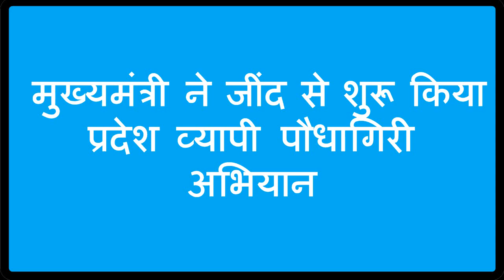जींद से शुरू किया प्रदेश व्यापी पौधागिरी अभियान-नरवाना में 72 करोड़ 77 लाख 34 हजार की परियोजना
हरियाणा के मुख्यमंत्री मनोहर लाल ने प्रदेश को हरा- भरा बनाने तथा प्रदेश के लोगों को पर्यावरण प्रदुषण की समस्या से निजात दिलाकर अच्छा माहौल उपलब्ध करवाने के उद्देश्य से तैयार किये गये पौधगिरी अभियान की शुरूआत आज जींद जिला के नरवाना उपमण्डल से की। इस अभियान के तहत पुरे हरियाणा के कक्षा 6 से 12वीं तक के करीबन 20 लाख स्कूली बच्चे बारिश के मौसम में लगायेंगे एक-एक पौधा लगाएंगे। मुख्यमंत्री ने साथ ही नरवाना में किया 72 करोड़ 77 लाख 34 हजार रूपये की विभिन्न परियोजनाओं का शिलान्यास एवं लोकापर्ण  मुख्यमंत्री ने इस अभियान की सफलता को लेकर स्कूली बच्चों को इसमें शामिल किया है। प्रत्येक बच्चा जुलाई से अगस्त तक चलने वाले इस अभियान में एक- एक पौधा रोपित करेगा और उसकी परवरिश का जिम्मा भी अपना ऊपर लेगा। मुख्यमंत्री ने अभियान की शुरूआत में पौधो से भरी दो दर्जन से अधिक ट्रैक्टर- ट्रालियों को झण्डी दिखाकर रवाना किया।इस अभियान के तहत पुरे हरियाणा के कक्षा 6 से 12वीं तक के करीबन 20 लाख स्कूली बच्चे बारिश के मौसम में एक-एक पौधा लगायेंगे
मुख्यमंत्री ने इस मौके पर कार्यक्रम में उपस्थित बच्चों को पौधा रोपण का संदेश देते हुए कहा कि पौधागिरी कार्यक्रम में कक्षा 6 से 12वीं तक के बच्चों को शामिल किया गया है। ये बच्चे अपने स्कूल, घर आंगन, नहर, नालों, पार्कों या अन्य सार्वजनिक जगह पर पौधा रोपित कर सकता है। बच्चा रोपित किये गये पौधे को नाम भी देगा। वह इस पौधे का नामकरण अपने पूर्वजों, महानपुरूषों, गुरूजनों, परिवार के सदस्यों  के नाम से अथवा अपने खुद के नाम से पट्टी लगा सकता है। इस पर रोपित की गई तिथि को भी अंकित कर सकता है। मुख्यमंत्री ने कहा कि विद्यालय प्रबंधन पौधों को सुरक्षित रखने के कार्य में विद्यार्थियों को प्रोत्साहित करेगा। हर छ: महीने बाद पौधों का निरीक्षण किया जायेगा। उन्होंने कहा कि तीन साल तक ऐसे बच्चों को प्रत्येक छ: महीने बाद पचास रूपये की राशि दी जायेगी। बच्चा इस राशि को पौधे के रख रखाव, उसमें खाद पानी देने जैसे काम पर खर्च कर सकता है। मुख्यमंत्री ने कहा कि इस समय प्रदेश में छठी कक्षा से लेकर 12वीं कक्षाओं तक लगभग 2०- 22 लाख बच्चे पढ़ रहे है
उधर मुख्यमंत्री श्री मनोहर लाल ने नरवाना में किया  72 करोड़ 77 लाख 34 हजार रूपये की विभिन्न परियोजनाओं का शिलान्यास एवं लोकापर्ण हरियाणा के मुख्यमंत्री श्री मनोहर लाल ने अपने दो दिवसीय दौरे के दौरान शुक्रवार को नरवाना में चार विकास परियोजनाओं का लोकापर्ण किया जबकि सात परियोजनाओं का शिलान्यास किया।